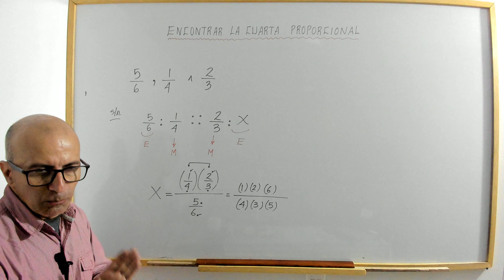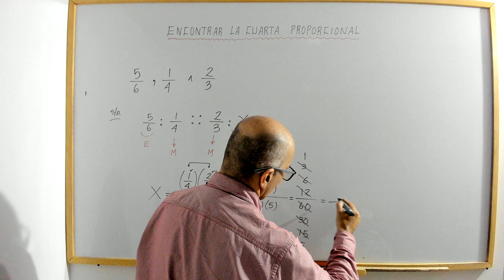Encontrar la cuarta proporcional. Video 2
profenini te explica paso a paso cómo encontrar la cuarta proporcional.